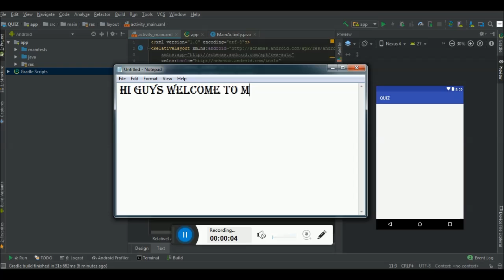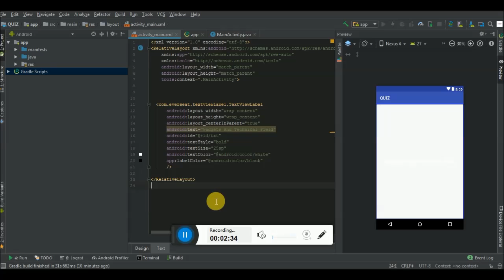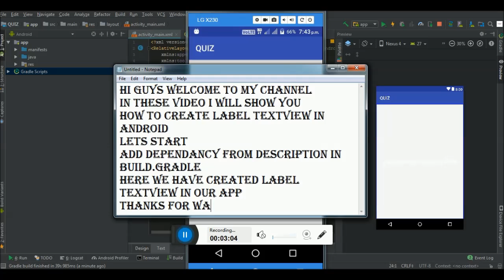How to Create label TextView in Android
In these Video i will Show you:

How to Create LabelTextView in Android:

Add these dependancy in build.gradle:

 implementation'com.github.everseat:TextViewLabel:0.1'